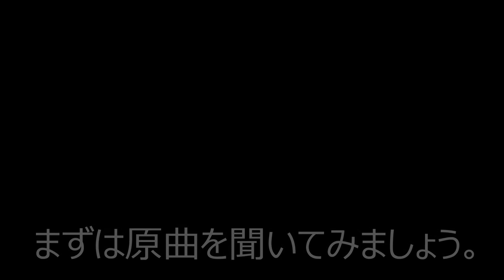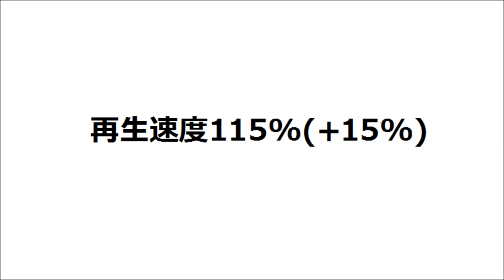【再生速度変更】発車メロディー「高原列車は行く」の再生速度を変えてみた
2009年8月27日(木)にJR東日本福島駅4番線で収録した発車メロディー「高原列車は行く」を、音楽プレーヤーのキー変更で、再生速度を変えたものです。パーセントは大体の数字ですので、参考程度と思ってください。